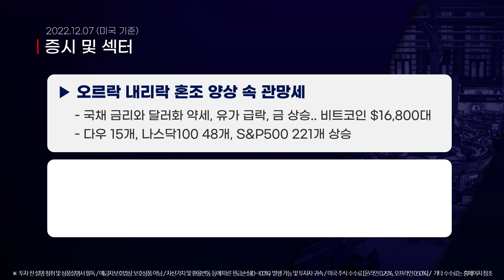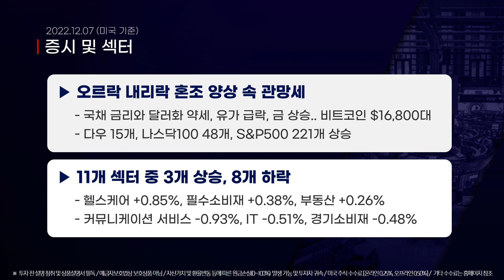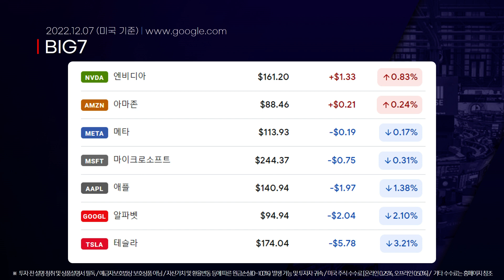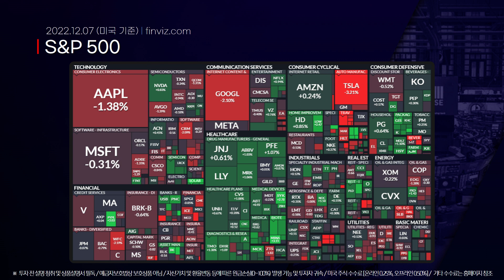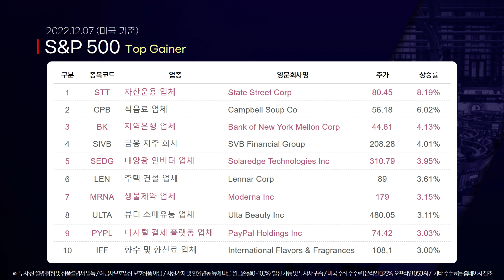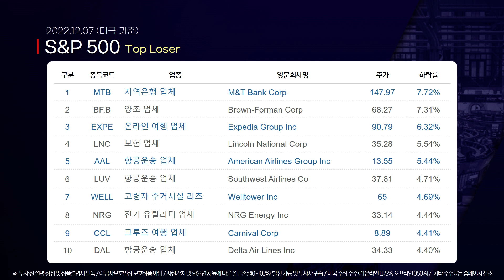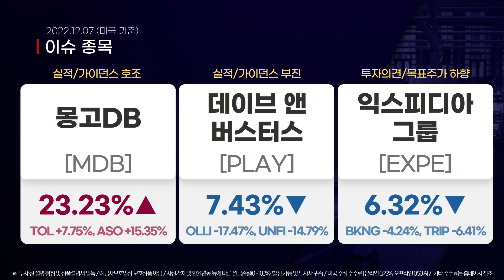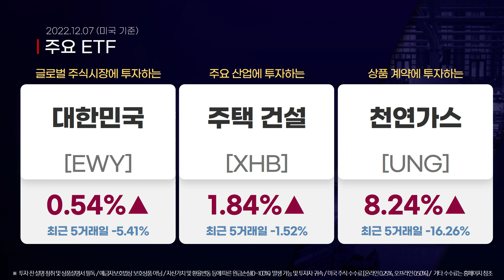침체 우려 속 반발 매수세 유입으로 혼조세.. 애플 4일째 하락세 (안석훈의 뉴욕증시 브리핑 22.12.07)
00:00 오프닝
00:45 뉴욕증시 동향 종합
03:50 BIG7 동향과 S&P 500 등락
05:55 S&P 500 상위 10종목
07:05 S&P 500 하위 10종목
08:22 이슈 종목
10:49 주요 ETF